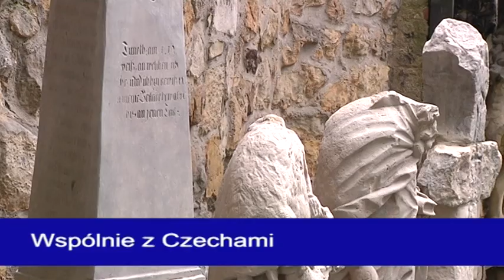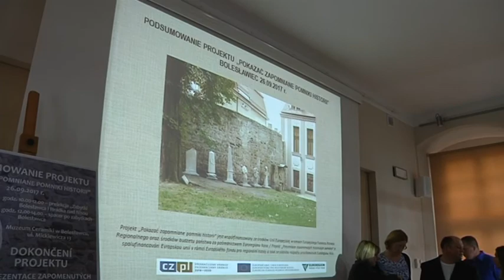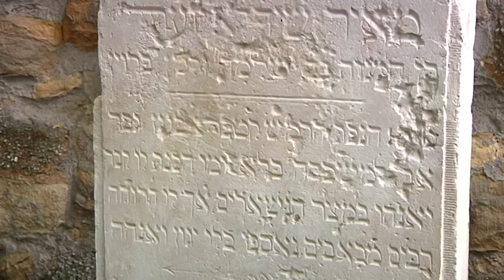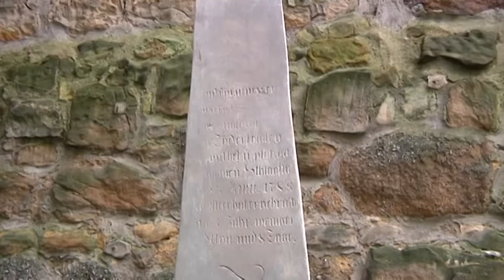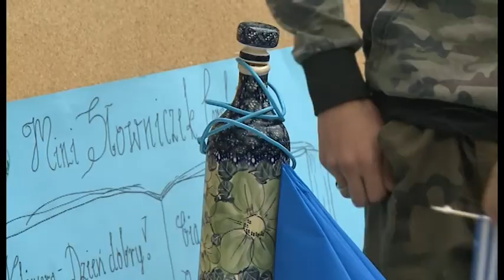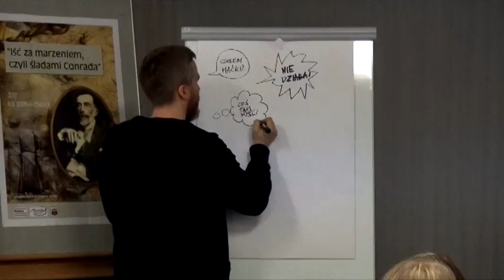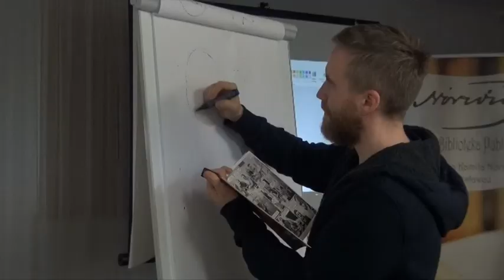Wydarzenia 27 września 2017